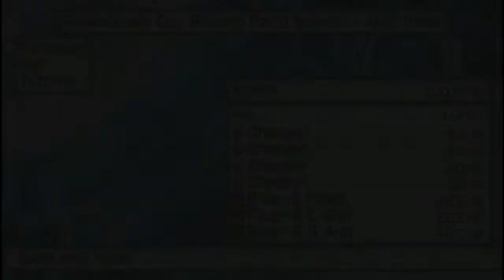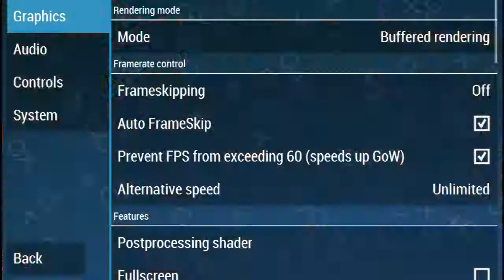Z. H. P. Unlosing Ranger VS Darkdeath Evilman Gampleay Walkthrough Part 8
My commentary didn't record for some reason.
Want to buy stuff from Japan then use Play-Asia(You'll help me out a bit by using this link to buy stuff)

Follow if you want another way to know when an upload goes up or when a video is added to a playlist